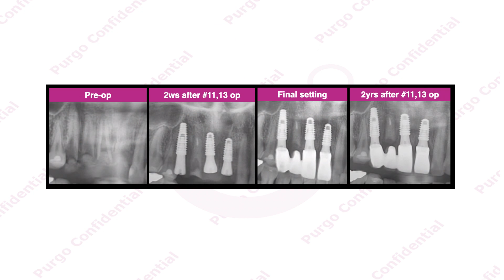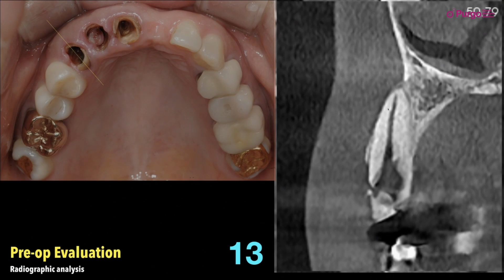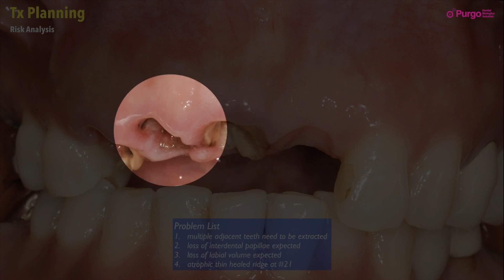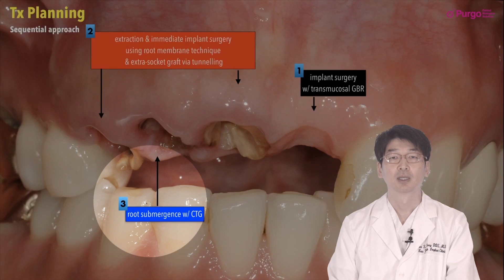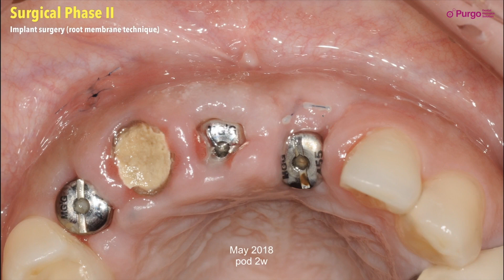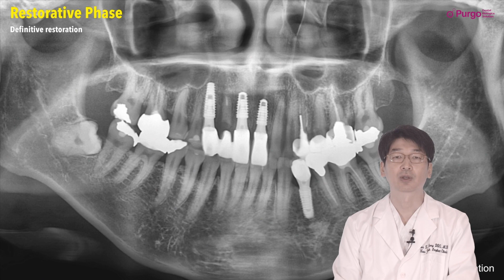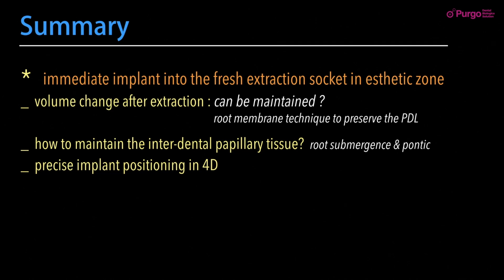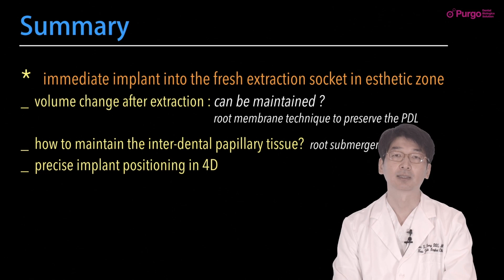[#11, 13] Immediate Implant in maxillary anterior region:multiple adjacent teeth